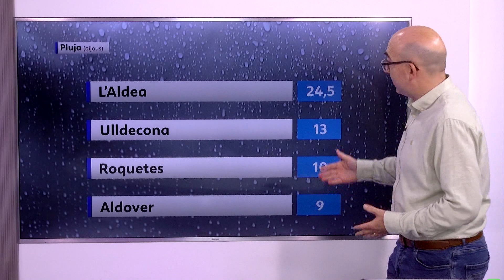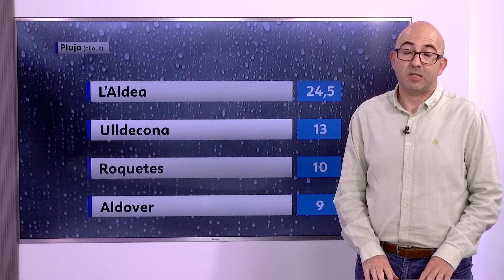El Temps (1/6/2023)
Divendres amb predomini de cel poc nuvolós al matí, amb intervals de núvols baixos en zones del litoral i prelitoral. A partir del migdia, nuvolositat d'evolució diürna i probables ruixats a l'interior, ocasionalment amb tempesta. Temperatures mínimes en lleuger descens; màximes en lleuger ascens. Vent variable fluix al principi, tendint al migdia a est i sud-est.